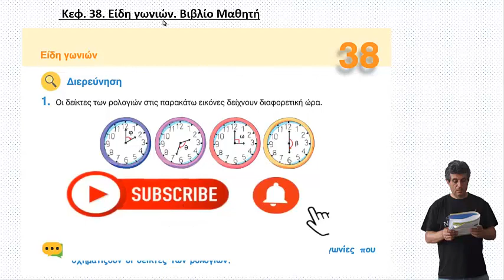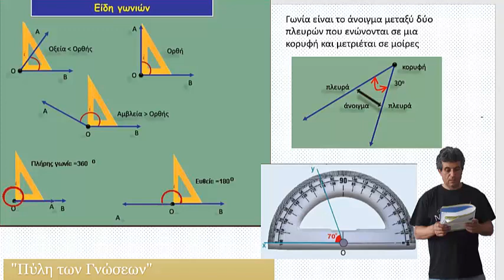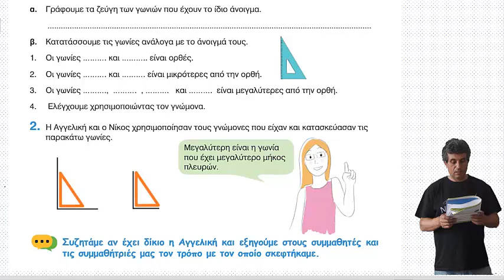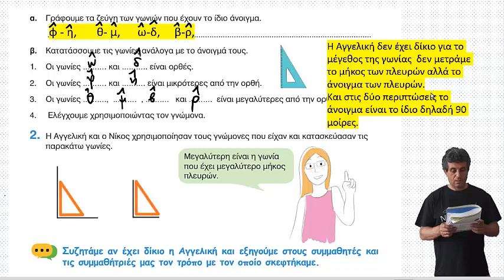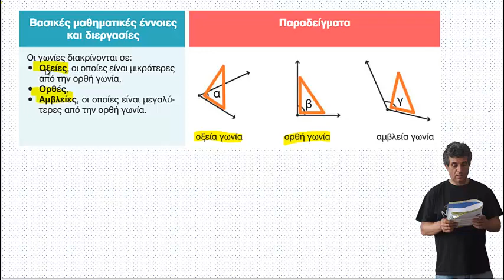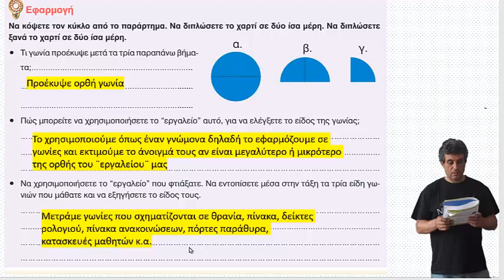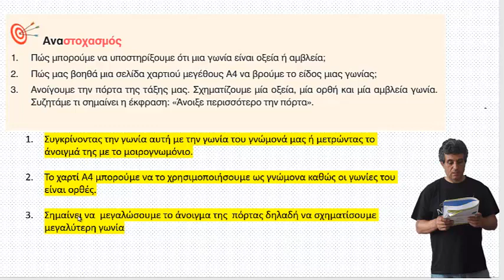κεφ. 38. Είδη γωνιών. Βιβλίο Μαθητή.